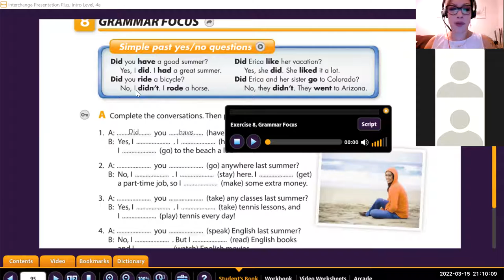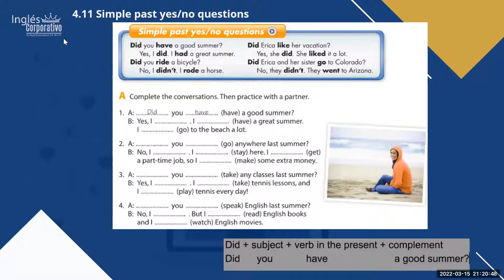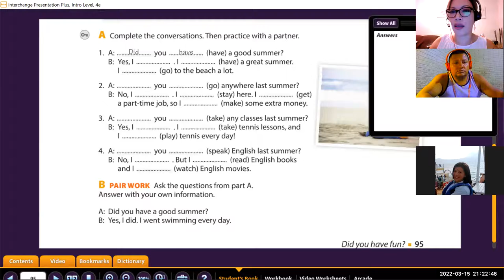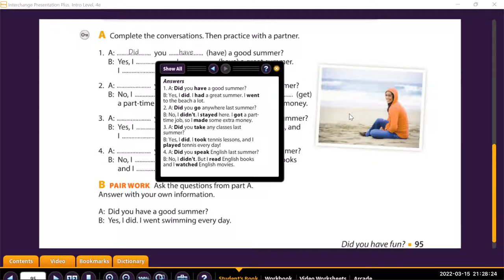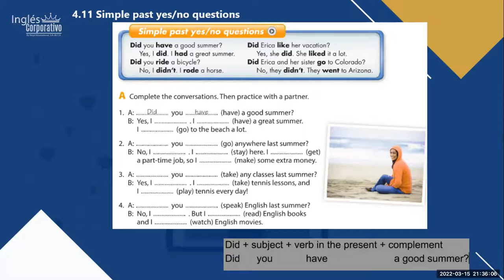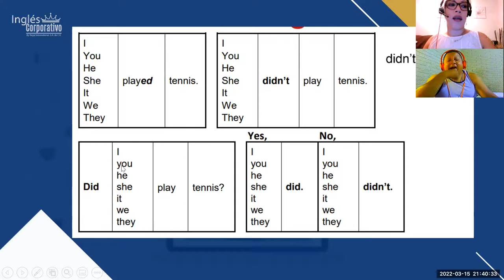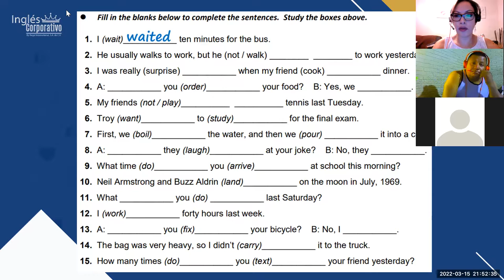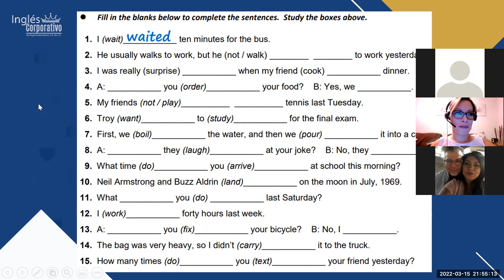Ingles Corporativo- Class 12 Yes/no questions with did